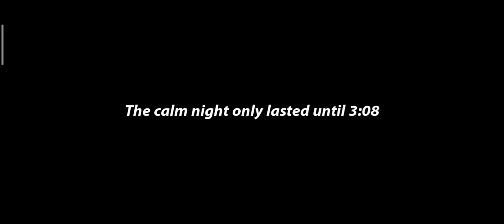Secrets Of The Mansion -3- Walkthrough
Thank you for stepping by, really hope you enjoyed.

If you have an intrepid spirit, the bravery of a daredevil, a sharp mind and a love for adventure, then this is the game for YOU!

My name is Emma and I really need your help. Aunt Karen, my only surviving relative, has disappeared in strange circumstances. Don't even think that I am exaggerating. My auntie is very pedantic and punctual and nothing like this ever happened to her before. I'm afraid that she is in trouble!
I don't even recognize the house where I grew up! All of the Hamilton Estate has turned into a quest room where there are lots of hidden objects and unsolved puzzles. A chain of mysterious events and incomprehensible coincidences both excite and scare me. You would never believe what I found in one of the rooms! What's the point of talking about it, it's best to come and see for yourself!
And... I think someone wants to kill me... I am sure that only you can help me! I need a friend with an unusual way of thinking, who is highly intelligent and has a brave heart, someone who will support me and give me some good advice about what to do in this situation.
We would like to invite you into a world of intrigue and adventure, where you can show your hidden deduction talents and more.

DISCOVER a complex detective story intertwined with the secrets of the past.
FEEL like a true detective, expert and designer in one.
INVESTIGATE amazing scenes to find hidden objects and earn wonderful gifts.
TEST your deduction skills by solving intricate mysteries, solving difficult puzzles, assembling jigsaws and completing scenes by searching for hidden objects.
FIND the answers to every puzzle and discover the truth!
RESTORE the Estate by making its interior modern and trendy.
WELCOME regular free updates with new characters, objects and quests.
PLAY on the subway, on a plane or even in space. The game works independently without an internet connection, which will allow you to have great fun wherever you may be.
ENJOY every minute of your free time with Secrets of the Mansion!